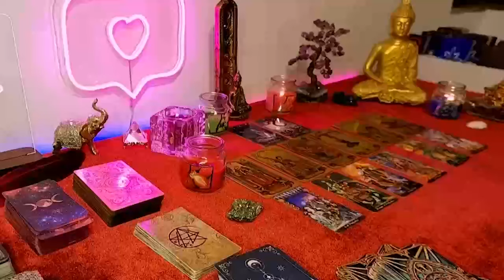ARIES 👋🏼 SOMEONE HAS FALLEN HARD FOR YOU & WANTS TO KNOW IF YOU FEEL THE SAME!! SEPT 2024 TAROT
Aries Love
Aries 2024
Aries today
Aries MAY

Aries Love
Aries 2024
Aries today
Aries MAY